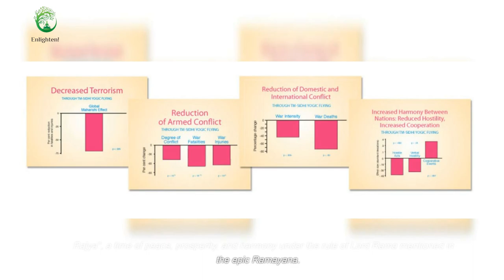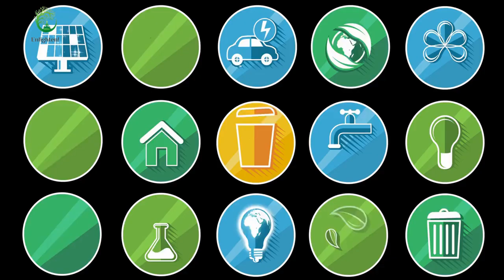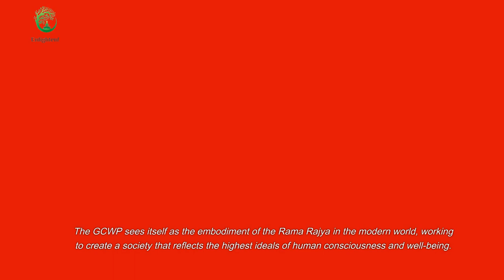GCWP RAAM CURRENCY- The Modern Ramarajya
GCWP Global Country of World Peace - a borderless nation based on the principles of inner peace and consciousness. With RAAM currency and a vision for a transformed world inspired by Hinduism's ancient Vedic ideal of the "Rama Rajya", this organization is creating a new global civilization.